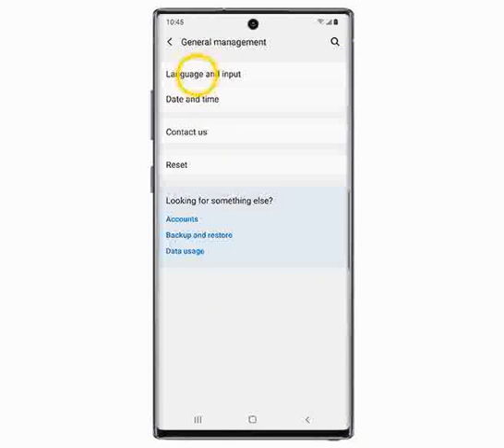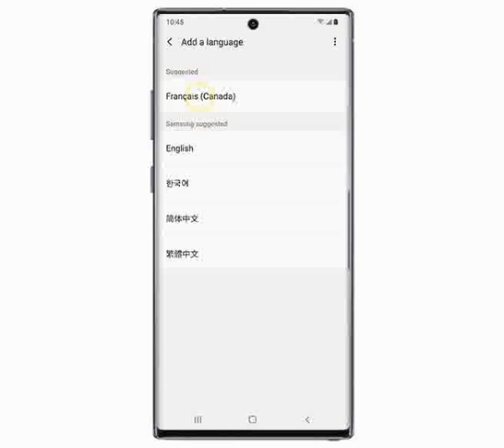Change Language | Samsung Galaxy Note 10 Plus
Changing the Phone’s Language Samsung Galaxy Note 10 Plus